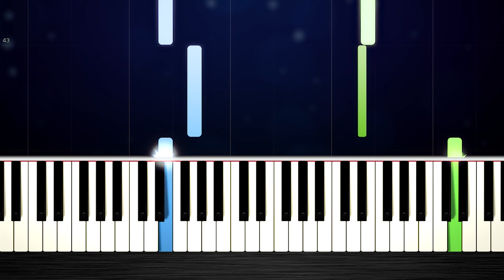Piggy Roblox - Menu Theme - EASY Piano Tutorial by PlutaX